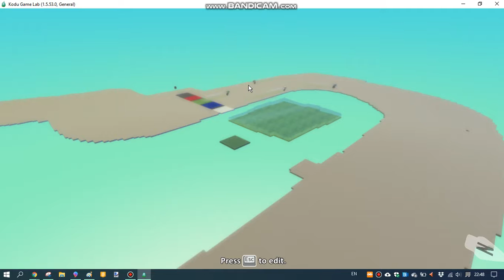motorcycles with kodu